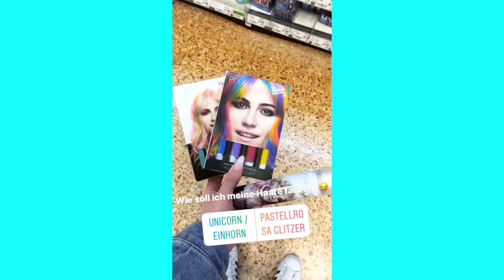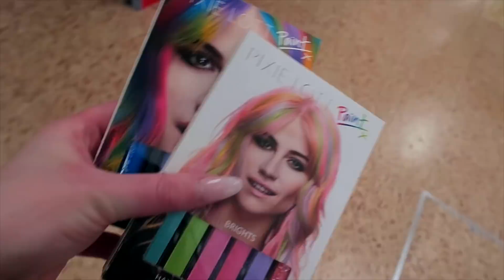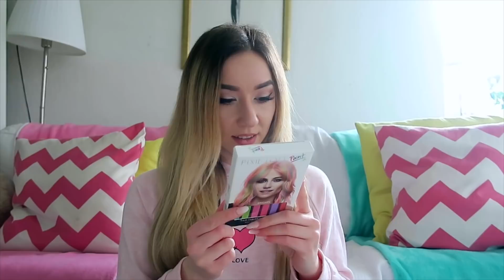verrückt! FÄRBE meine HAARE zum REGENBOGEN...zum LACHEN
Ihr habt über Instagram mein Leben für ein Tag bestimmt. Ich soll mir Regenbogen Einhorn Haare färben... das ist wirklich passiert.

♡ ♡♡♡ ♡♡♡ MEHR INFO ♡ ♡♡♡♡♡ ♡♡♡

Musical.ly: @RebekahWing

ZWEIMAL vs. nur 1 MAL SEHEN... wer kann?